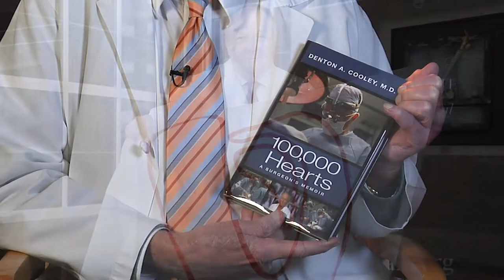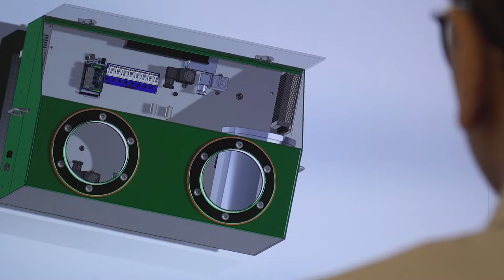Celebrating 60 Years of Excellence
Sixty years ago, when Dr. Denton Cooley founded the Texas Heart Institute, no one predicted the extraordinary impact his action would have on the future of cardiovascular medicine and the care of patients throughout the United States...and the world.